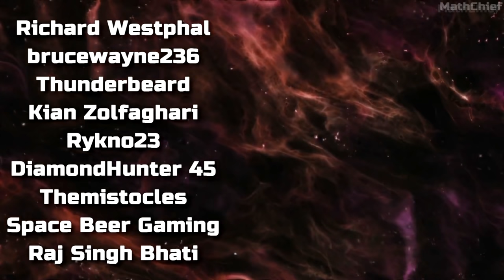LUMINARY - E3 2021 Trailer (New Open-World Multiplayer RPG) | New In Gaming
In today's 'New In Gaming', a new upcoming Open-World Action RPG game has been revealed with an announcement trailer ahead of E3 2021 and is looking pretty interesting to say the least! This is the 'Horizon' series but with Co-op and on PC!